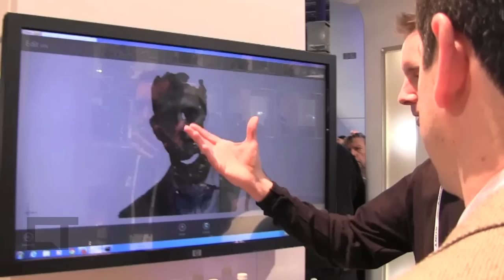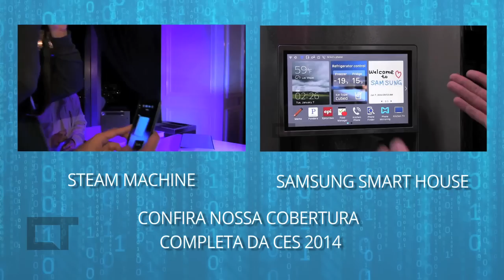Conheça a primeira impressora de comida do mundo! [Especial | CES 2014]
Em um futuro não muito distante, tudo poderá ser impresso por impressoras 3D. Acha essa afirmação meio absurda? Pois então é bom dar um rolé pela área de impressoras 3D da CES 2014. Por aqui, quase tudo tá ganhando forma com base nessas máquinas. Tem impressora de plástico, de porcelana, de metal e até de açúcar e chocolate! Pois é, já tem comida sendo impressa por aqui! A gente experimentou o conteúdo impresso por essa turma da 3D Systems. O cheio no stand não deixa dúvidas: é açúcar puro que se manipula aqui. A máquina usa o mesmo processo de outros materiais. O açúcar é misturado com água e aí, é possível começar a moldar o produto final. Para dar cor, é só misturar um pouquinho de anilina, que é uma tinta comestível. O resultado é esse aqui: bolos e doces impressos em minutos. O mais legal é que uma impressora dessas custa menos de 5 mil dólares nos Estados Unidos. E aí, tem algum confeiteiro na nossa audiência com as mãos coçando pra comprar uma dessas?